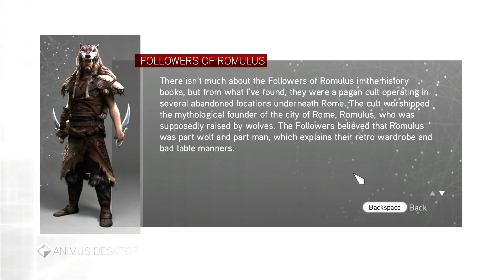#6 Assassin's creed brotherhood walkthrough || gyan walkthrough